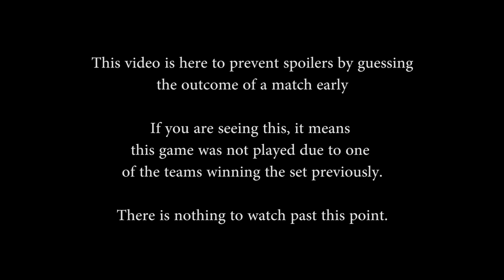SMITE Masters 2017: Latam Finals - ISURUS Gaming vs. Valorous Team (Game 5)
SMITE Masters 2017: Latam Finals - ISURUS Gaming vs. Valorous Team (Game 5) (Thursday, April 27th 2017)